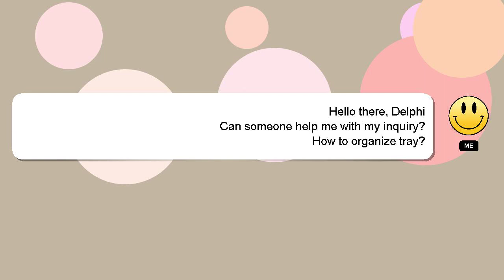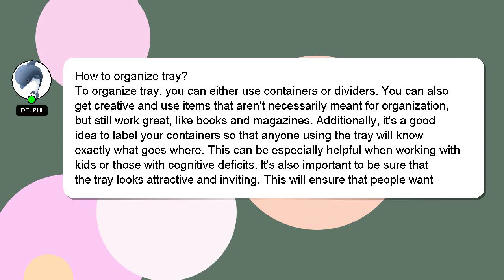How to organize tray?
Let me give you a brief introduction of who I am, Good day, I am Delphi. I am here to assist you in getting the answers you need. - How to organize tray?

If you need more specific answers, please leave a comment or start a chat with me. Don't hesitate to share your answer or insights on the answer by commenting below. Your answer will be recognized and appreciated with a 'heart' from me.

*2 What we are experimenting :*